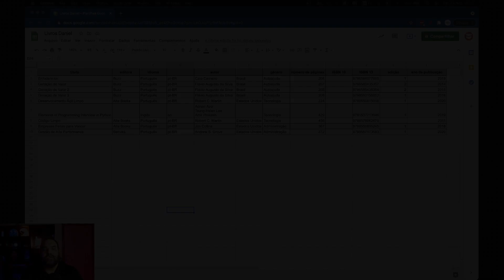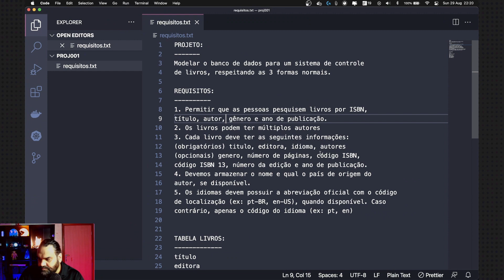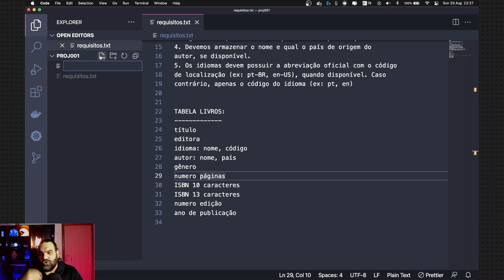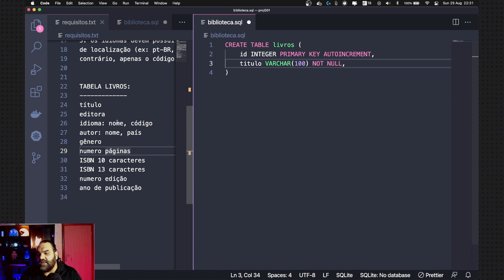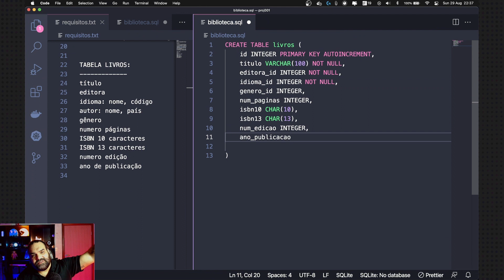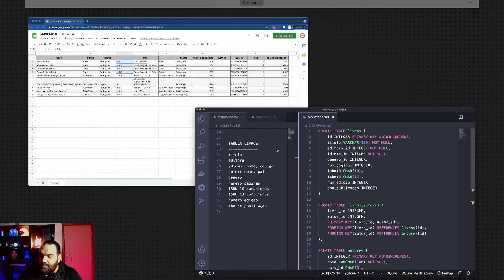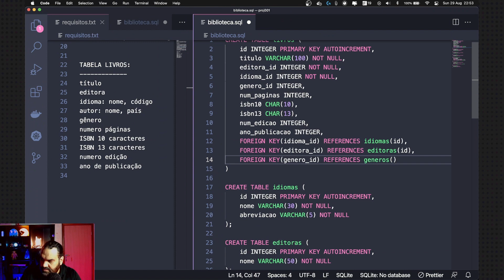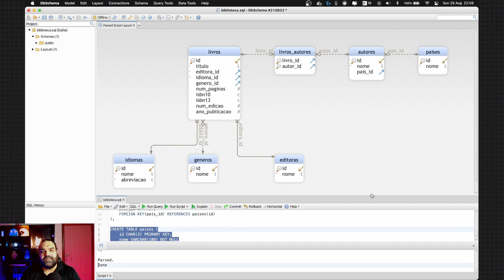Academia Dev - Projeto Prático - Modelagem de Banco de Dados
Nessa aula, o professor Daniel Costa executa um projeto de modelagem de banco de dados a partir do zero, demonstrando como aplicar as três formas normais em um projeto do mundo real.

Mude de vida através da programação, conheça o programa Academia DEV!

Quer saber mais sobre o professor?